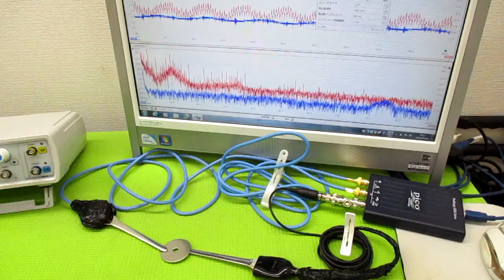対象を伝搬する超音波の測定解析に基づいた最適化技術